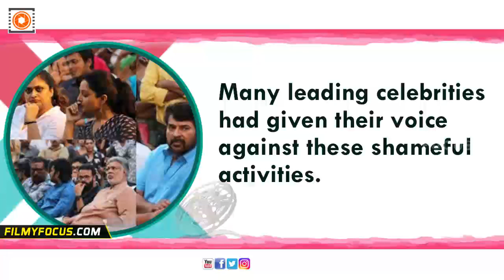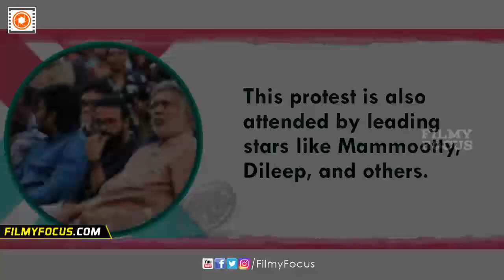Whole Malayalam Industry Comes In Support Of Bhavana || A Silent Protest Meet In Kerala for Bhavana